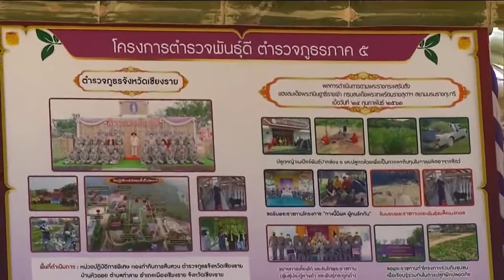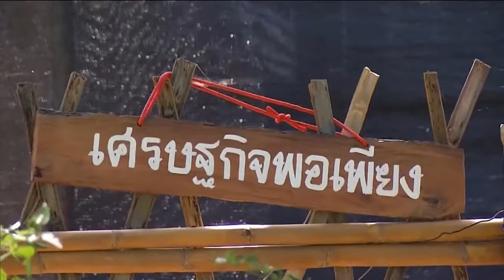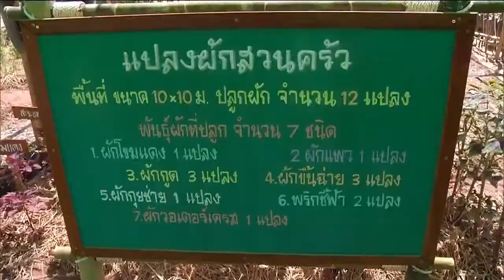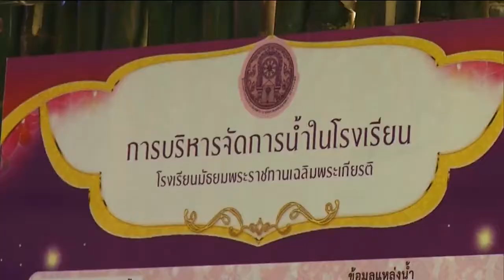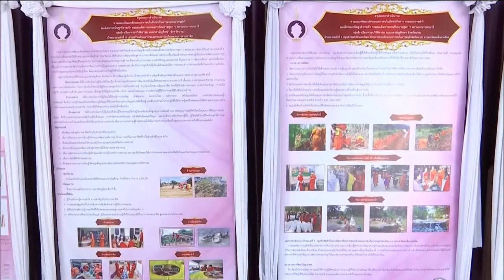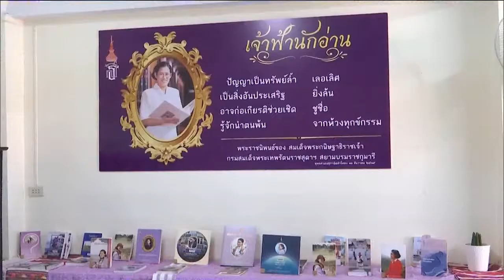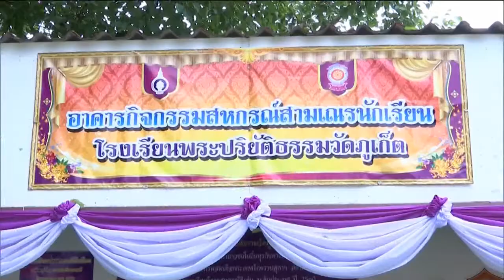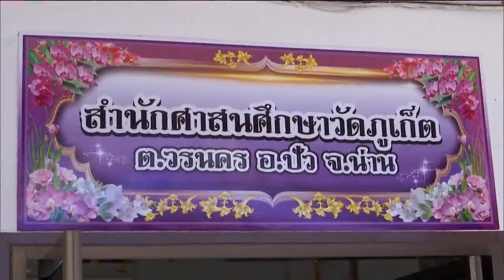กรมสมเด็จพระเทพรัตนราชสุดาฯ สยามบรมราชกุมารี ทรงปฏิบัติพระราชกรณียกิจ ที่จังหวัดน่าน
วันนี้เวลา 10.00 น. สมเด็จพระกนิษฐาธิราชเจ้า กรมสมเด็จพระเทพรัตนราชสุดา สยามบรมราชกุมารี เสด็จพระราชดำเนินไปทอดพระเนตรการดำเนินโครงการตำรวจพันธุ์ดีของสถานีตำรวจภูธรงอบ อำเภอทุ่งช้าง จังหวัดน่าน ซึ่งทรงพระกรุณาโปรดเกล้าโปรดกระหม่อมให ตำรวจภูธรภาค 5 ร่วมกับมูลนิธิชัยพัฒนา โดยศูนย์พัฒนาพันธุ์พืชจักรพันธ์เพ็ญศิริ พิจารณาดำเนินงานตั้งแต่ปี 2561 เพื่อให้ข้าราชการตำรวจและครอบครัว เรียนรู้วิธีการปลูกพืชผักปลอดภัย และเลี้ยงสัตว์ ในรูปแบบ "โครงการบ้านนี้มีรัก ปลูกผักกินเอง" ใช้พื้นที่สถานีตำรวจ หรือบ้านพัก ทำเป็นแปลงเกษตรขนาดเล็ก มีพระราชดำริให้ฝึกอบรมตำรวจที่ใกล้เกษียณ เมื่อเกษียณแล้วจะได้ใช้เวลาว่างให้เป็นประโยชน์ เพื่อให้เป็นผู้นำชุมชนปลูกผักปลอดภัยต่อไป

สำหรับสถานีตำรวจภูธรงอบ เป็นสถานีตำรวจภูธรแห่งแรกที่ได้เสด็จพระราชดำเนินไปทอดพระเนตร มีเจ้าหน้าที่ตำรวจประจำการ 21 นาย แบ่งเป็น แผนกป้องกันและปราบปราม รับผิดชอบงานปศุสัตว์, แผนกสอบสวน ดูแลแปลงเกษตร, แผนกสืบสวน รับผิดชอบพื้นที่โดยรอบ ส่วนแผนกอำนวยการ ดูแลต้นไม้ใหญ่ ตำรวจทุกนายช่วยกันคิดพัฒนาและน้อมนำกิจกรรม "โครงการบ้านนี้มีรัก ปลูกผักกินเอง" ไปปรับใช้ให้สอดคล้องกับสภาพพื้นที่ และวิถีชีวิตท้องถิ่น เริ่มทดลองทำแปลงเกษตรและเลี้ยงสัตว์ตั้งแต่เดือนกุมภาพันธ์ 2564 ใช้ที่ว่างหน้าสถานีตำรวจ จำนวน 2 ไร่ แบ่งเป็นพื้นที่ปลูกข้าวไรซ์เบอร์รี่ พื้นที่ปลูกผักสวนครัวล้อมรั้วกินได้ และพื้นที่ปศุสัตว์ เลี้ยงไก่พื้นเมืองพันธุ์เหลืองหางขาว, ไก่ประดู่หางดำ, เลี้ยงเป็ด, เลี้ยงปลานิล และปลาตะเพียนในบ่อพลาสติก

แปลงเกษตร เริ่มตั้งแต่ปรับปรุงบำรุงดินที่เดิมเป็นดินลูกรัง แล้วจึงยกแปลงปลูกผักสวนครัว และทดลองปลูกผักในล้อยาง ผลผลิตที่ได้นำไปประกอบอาหาร มีครัวกลาง ชื่อ "ครัวปันสุข" ได้รับการสนับสนุนอุปกรณ์เครื่องครัวและวัสดุปรุงอาหารจากตำรวจภูธรจังหวัดน่าน ช่วยลดค่าใช้จ่ายของเจ้าหน้าที่ตำรวจ และเป็นการบริการประชาชนที่มาติดต่อราชการ ทั้งยังเป็นแบบอย่างจูงใจให้คนในชุมชนหันมาปลูกผัก เลี้ยงปลา เลี้ยงไก่ สร้างความสัมพันธ์ที่ดีกับประชาชน

ปัจจุบัน มีสถานีตำรวจในสังกัดตำรวจภูธรจังหวัดน่าน เข้าร่วมโครงการ 20 สถานี พบว่าเจ้าหน้าที่ตำรวจ มีความรัก ความสามัคคี ได้เรียนรู้การปลูกผักและเลี้ยงสัตว์ปลอดภัย นำประสบการณ์ไปสู่การปฏิบัติที่บ้าน และต่อยอดไปสู่ชุมชน เพื่อให้ประชาชนมีพืชผักปลอดภัยไว้รับประทาน และดำรงชีวิตด้วยความพอเพียง เป็นการสนองพระราชประสงค์ให้ราษฎรผลิตอาหารปลอดภัยบริโภคในครัวเรือน เป็นการสร้างความมั่นคงทางอาหาร ซึ่งเป็นหัวใจสำคัญต่อความมั่นคงของประเทศ

โอกาสนี้ ทอดพระเนตรนิทรรศการ การดำเนินงานโรงเรียนมัธยมพระราชทานเฉลิมพระเกียรติ ซึ่งเป็นโรงเรียนมัธยมขนาดใหญ่ อยู่ที่ตำบลห้วยโก๋น อำเภอเฉลิมพระเกียรติ ได้รับพระมหากรุณาธิคุณให้เข้าร่วมโครงการตามพระราชดำริ มีหน่วยงานต่าง ๆ ร่วมพัฒนาโรงเรียนให้ก้าวหน้า โดยทรงห่วงเรื่องน้ำเพื่อการอุปโภคบริโภคที่ยังไม่พอใช้ ในการนี้ มลฑลทหารบกที่ 38 และชุดปฏิบัติการทหารพันธ์ดี รับสนองพระราชดำริ ขุดลอกแหล่งน้ำเดิมให้เก็บน้ำได้มากขึ้น และมีพอใช้ตลอดทั้งปี นอกจากนี้ยังทรงห่วงนักเรียนในพระราชานุเคราะห์ มีพระราชดำรัสว่า การศึกษาในช่วงนี้ยากลำบาก ต้องศึกษาแบบออนไลน์ หากต้องการหนังสือ หรือสื่อออนไลน์ให้แจ้ง เพื่อพระราชทานความช่วยเหลือต่อไป

เวลา 13.05 น. เสด็จพระราชดำเนินไปทรงติดตามการดำเนินโครงการพัฒนาเด็กและเยาวชนในถิ่นทุรกันดาร ตามพระราชดำริฯ ของกลุ่มโรงเรียนพระปริยัติธรรม แผนกสามัญศึกษาจังหวัดน่าน ณ โรงเรียนพระปริยัติธรรมวัดภูเก็ต อำเภอปัว จังหวัดน่าน ซึ่งตั้งขึ้นเมื่อปี 2551 เน้นการเรียนการสอนนักธรรม-บาลี เป็นหลัก ในปี 2553 ได้รับอนุญาตให้จัดตั้งเป็นโรงเรียนพระปริยัติธรรม สังกัดสำนักงานพระพุทธศาสนาแห่งชาติ เปิดสอนวิชาสามัญทั่วไป ระดับมัธยมศึกษาปีที่ 1-6 ควบคู่กับการสอนนักธรรม-บาลี เพื่อผลิตบุคลากรทางพระพุทธศาสนาให้มีคุณภาพ มีจริยวัตรน่าเลื่อมใส เปี่ยมไปด้วยความรู้ทั้งทางธรรมและทางโลก ปัจจุบันมีสามเณรนักเรียน 111 รูป

โดยผลการทดสอบทางการศึกษาระดับชาติขั้นพื้นฐาน O-net ปีการศึกษา 2563 ชั้นมัธยมศึกษาปีที่ 6 ทุกวิชามีคะแนนเฉลี่ยสูงกว่าระดับสังกัด ยกเว้นวิชาภาษาอังกฤษ, ผลการทดสอบทางการศึกษาระดับชาติ ด้านพระพุทธศาสนา หรือ B-net คะแนนเฉลี่ยวิชาพุทธประวัติสูงกว่าระดับเขตและระดับประเทศ โดยวิชาบาลีและพระพุทธประวัติ มีคะแนนเฉลี่ยเพิ่มขึ้น และผลการสอบนักธรรม-บาลี สามเณรนักเรียนสามารถสอบนักธรรมชั้นตรีได้ทั้งหมด, นักธรรมชั้นโท สอบได้ร้อยละ 74.41 และนักธรรมชั้นเอก สอบได้ร้อยละ 92

จากนั้น พระราชทานพระราชวโรกาสให้พระมหาภูดิศ สิกขาสโก ผู้อำนวยการโรงเรียนวัดป่าแม่จริมโสภิตาราม อำเภอแม่จริม ถวายรายงานข้อมูลโรงเรียนฯ ซึ่งทรงรับไว้เป็นโรงเรียนในโครงการตามพระราชดำริฯ ลำดับที่ 16 ของจังหวัดน่าน เมื่อเดือนพฤษภาคมที่ผ่านมา

โอกาสนี้ ทรงร่วมพิธีเจริญพระพุทธมนต์สืบพระชาตา ตามประเพณีล้านนาโดยพระสงฆ์สมณศักดิ์ 10 รูป พร้อมสามเณรนักเรียนโรงเรียนพระปริยัติธรรม จังหวัดน่าน กว่า 1,300 รูป ร่วมเจริญพระพุทธมนต์ถวายพระพร ในรูปแบบออนไลน์

ก่อนเสด็จพระราชดำเนินกลับ ทอดพระเนตรกิจกรรมโครงการทหารพันธุ์ดี ชุมชนเบิกบาน อาหารปลอดภัย ซึ่งมีพระราชดำริให้โรงเรียนวัดบ่อหลวงวิทยาธรรม ดำเนินกิจกรรมเพื่อส่งเสริมให้สามเณรนักเรียนมีความรู้ด้านการเกษตร และเป็นแหล่งอาหารในระหว่างศึกษาเล่าเรียน โดยมีเจ้าหน้าที่กรมทหารพรานที่ 33 และหน่วยงานที่เกี่ยวข้องมาสนับสนุน เริ่มดำเนินการเดือนกุมภาพันธ์ 2564 ปัจจุบันสามารถนำผลผลิตบางส่วนมาประกอบอาหารได้แล้ว